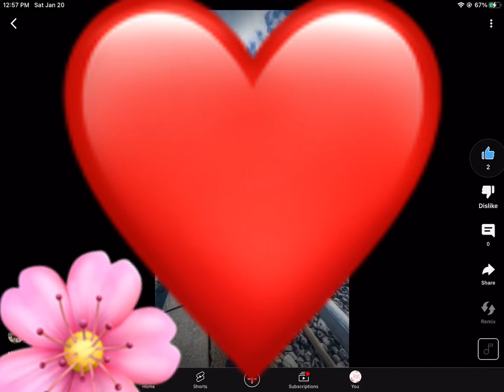Me when you can do this on a video